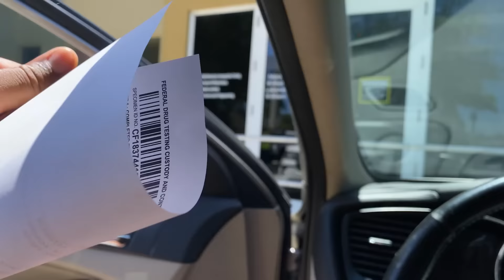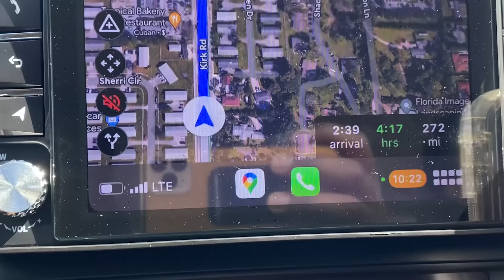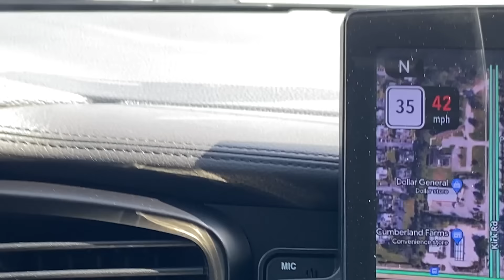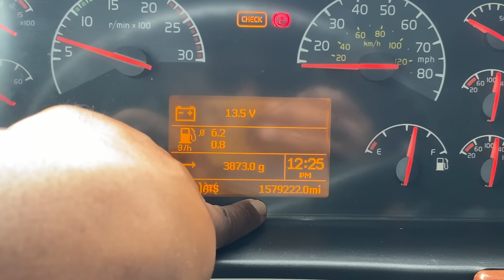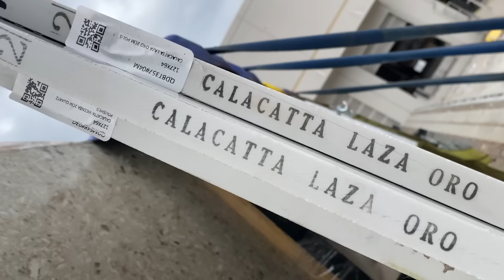CAMINHAO FOI PARAR NA UTI!